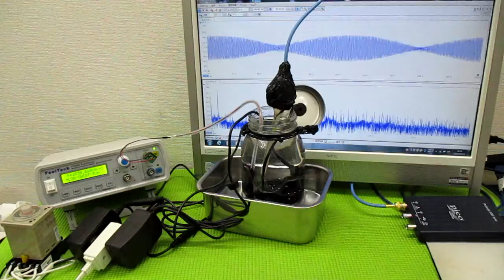オリジナル製品：超音波発振プローブを利用した超音波制御技術